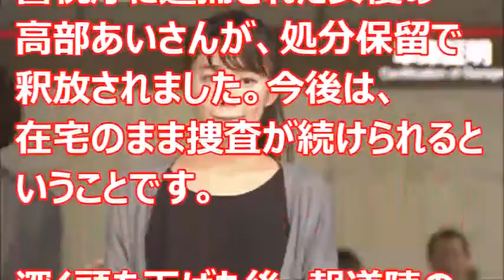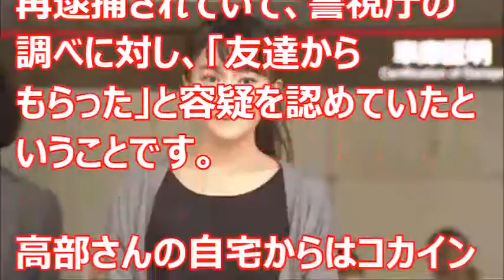【高部あい】この頃はこんな初々しかったのに…結局やることやりすぎてんじゃんｗ【Tチャンネル】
関連動画
高部あい容疑者釈放される　無言のまま頭下げる　コカイン使用の疑い

高部あい　釈放される　コカイン

高部あい　釈放

コカインで逮捕された女優、高部あいが釈放される様子　（警視庁前）

高部あいが処分保留のまま釈放

【話題速報】高部あい容疑者が処分保留で釈放　今後は任意で捜査【麻薬取締法違反】

【薬物】高部あいがクスリでキマってる最中の写真が流出！